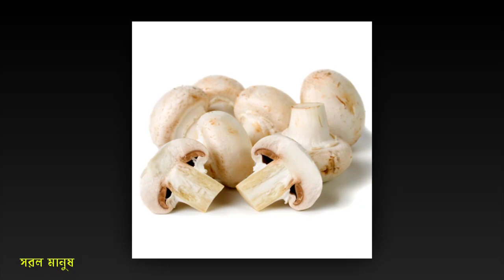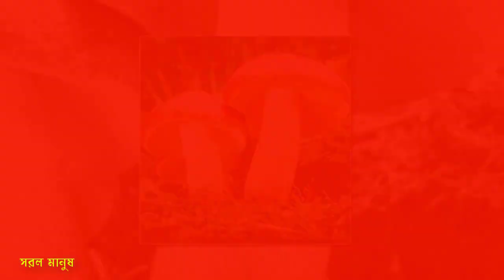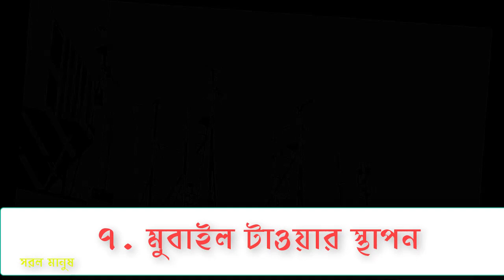Top 7 Rooftop business ideas | Best business ideas | New business ideas Bangla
প্রচারেই প্রসার.

Shorol Manush